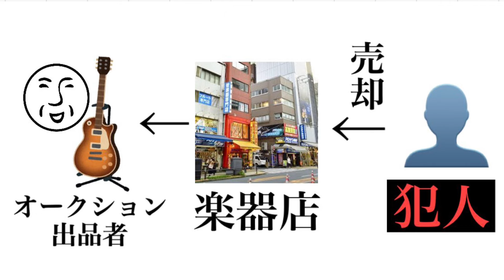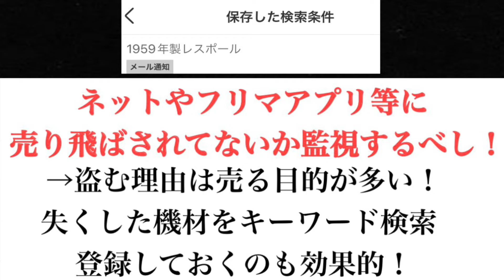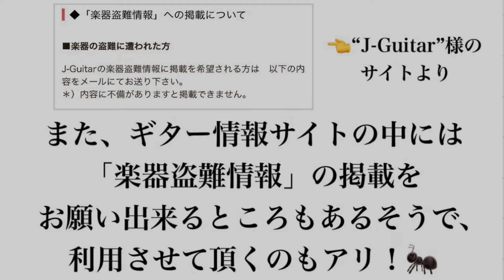【必見】ギターや機材の遺失・盗難……対策・教訓について！【funk ojisnaの別荘】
国分寺・神田のギター屋funk ojisan
YouTubeの切り抜き動画です！
元の動画はこちら！

■ギターショップ funk ojisan
国分寺・神田を拠点に、都内のみならず日本全国のギター、ベース、各種機材の修理・改造を手掛けるリペアショップ。 プロミュージシャンの楽器の調整やカスタマイズも数多くおこなっている。 機材のハンドメイド、開発を通して全く新しい音づくりを目指している。